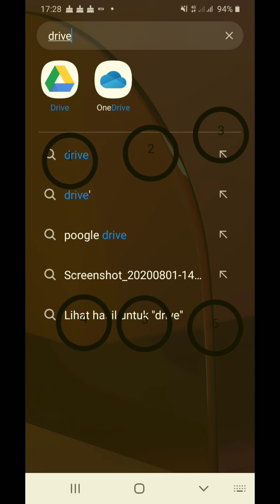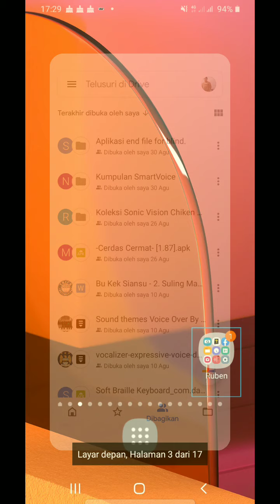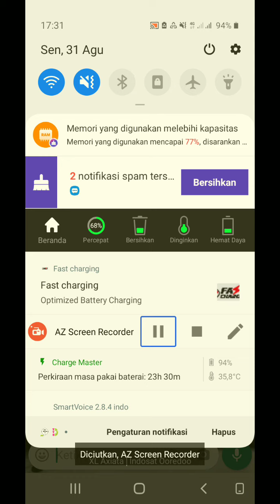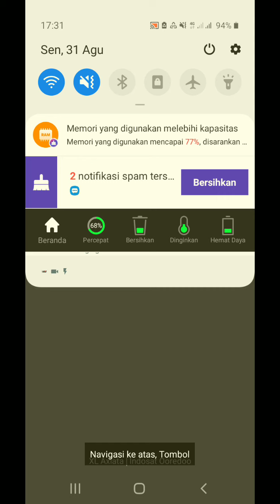Cara mengirim link yang ada judulnya. By. Ruben Albert Panggabean.